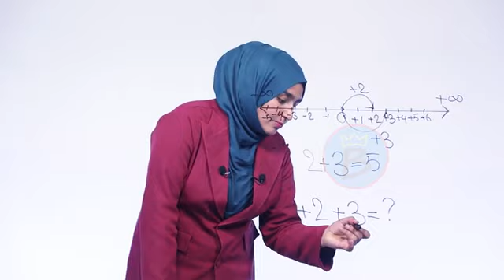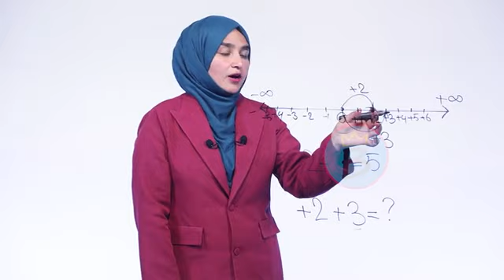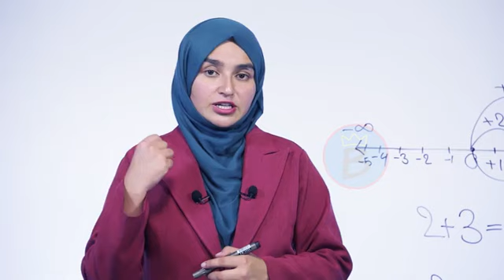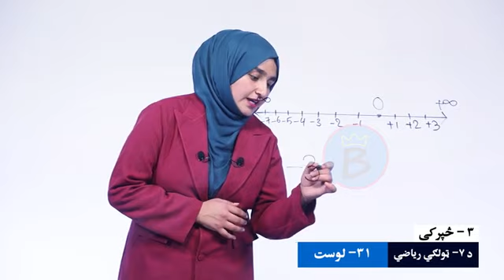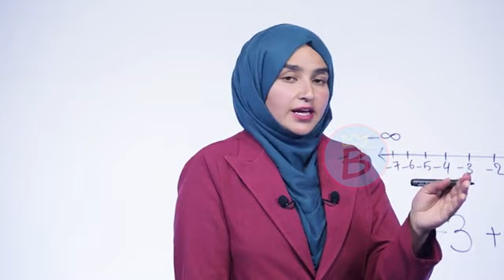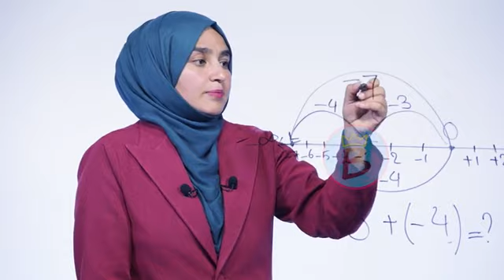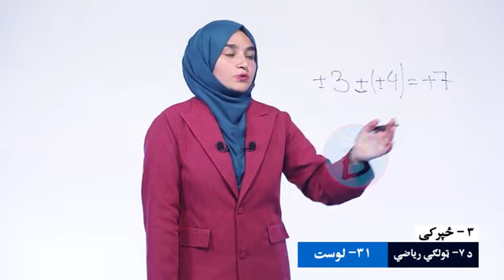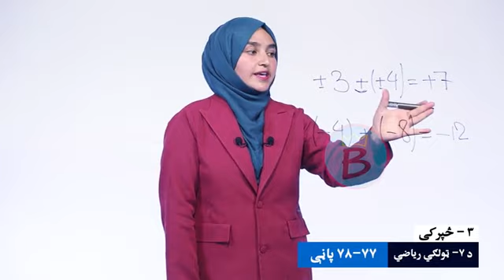ریاضي ټولګی ۷ | دویم څپرکی | لوست ۳۱ | د هم علامه تامو عددونو د جمع عملیه